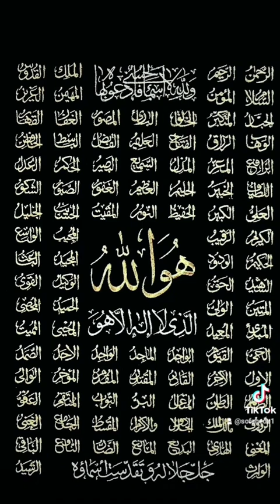أسماء الله الحسنى